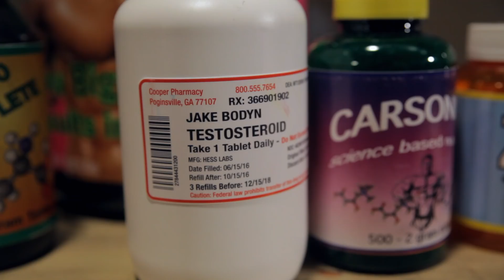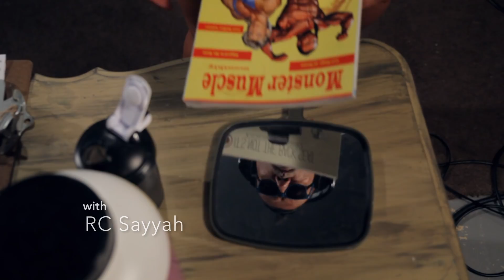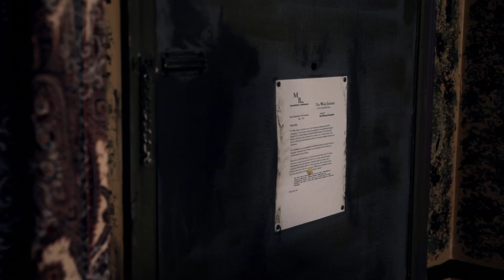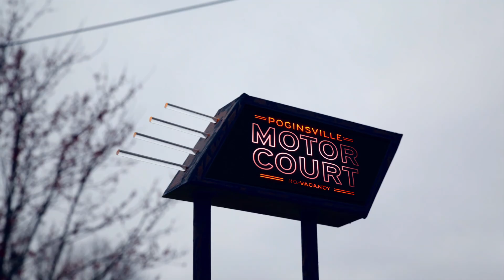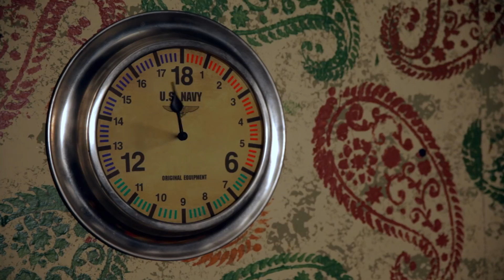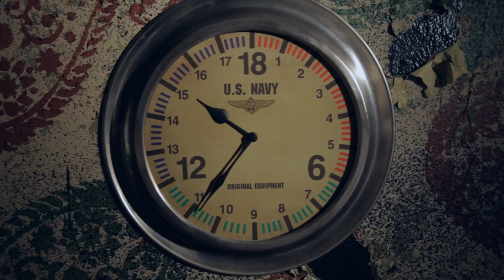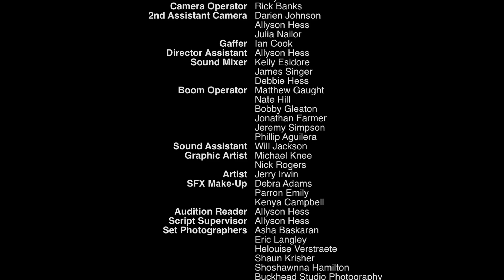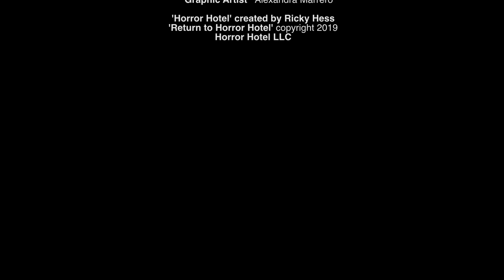Return To Horror Hotel 📽️ HORROR MOVIE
Kings of Horror presents:     Sleep Tight - A bodybuilder checks into the hotel to train for a big competition. He is gobbling up steroids when he is bit by bedbugs. The bedbugs in turn, grow exponentially larger and began to attack other guests staying at the hotel. Guillotine - A vain beauty pageant contestant, Doreen Grey, is trading her luxury auto to a slimy fence, Al Sharko, to get an edge to winning the next big pageant. She and her best friend, Collette, both get to test drive the charm, which works a little too well, causing friction between the two girls on who will get to use it. No Time For Love - Davie Jones, a WWII navy submariner, has locked himself away in his hotel room after his boat sank in the 60's with most of his friends. He hasn't been seen in years and has also not aged a day. A pretty bookstore clerk tricks her way into his room on a dare and kick starts Davie's biological clock. Houdini's Hand - Rufus and Tyrone have stolen a magical hand of Harry Houdini from a notorious one armed ...